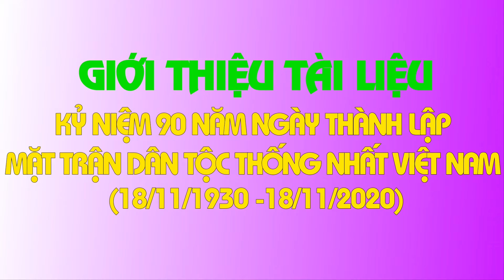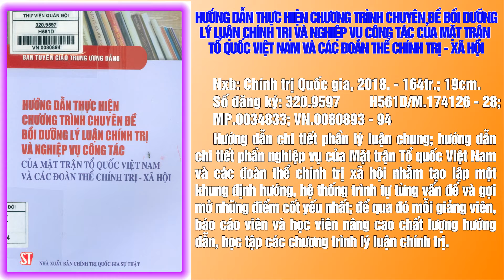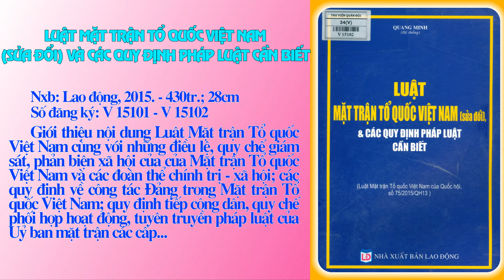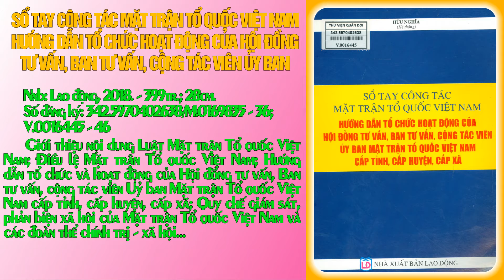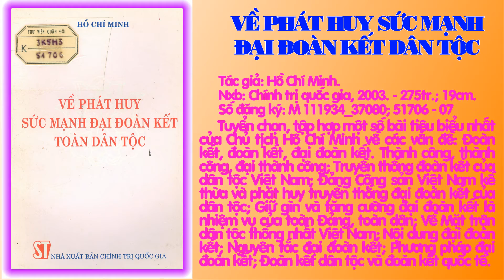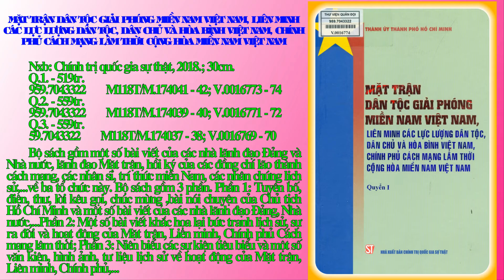Giới thiệu sách kỷ niệm 90 năm Ngày thành lập Mặt trận Dân tộc Thống nhất Việt Nam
Giới thiệu sách kỷ niệm 90 năm Ngày thành lập Mặt trận Dân tộc Thống nhất Việt Nam (18/11/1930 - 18/11/2020)